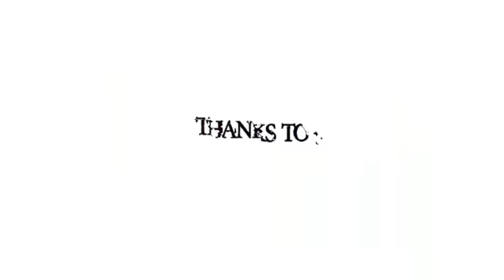FULLVOICE PART 5 ( Burn This Place ) Line Up 250418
- FULLVOICE PART V -
"Burn This Place"

25 APRIL 2018
AT GOD BLESS CAFE 2 BLIMBING

FDC : 15K

Featuring :
GIVE ME A CHANCE
COMPASSION
MARIA'S BULLSHIT
SKRIVENA
CLOWNFISH
NOOSE
HELLO WILD FACE
SILVER RAYLEIGHT

Organized by :
FULLVOICE MUSIC CREW (@fullvoicemusic)

Supported by :
GOD BLESS CAFE | GEMUSIK | UNICCRAB | PASUKANMATIALANG